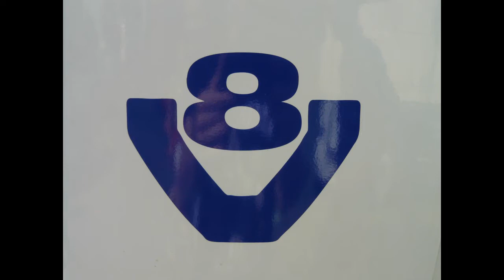LOUD Scania R500 V8 Németh (2013)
XXIII. Shell Nemzetközi Kamionos és Country Találkozó, Szeged, 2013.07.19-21.